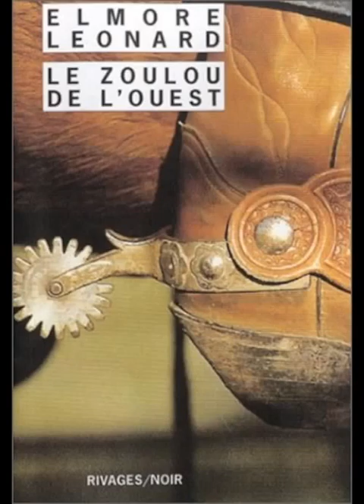French Elmore Leonard Covers